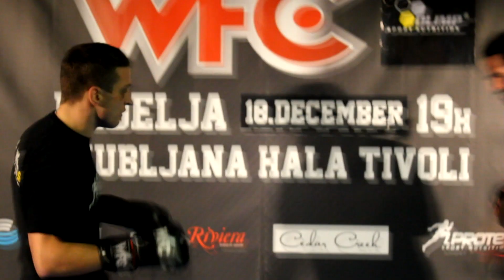WFC 15: "OLIMP Sport Nutrition" Public Workout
A glimpse of today's public workout at the Arena Play & Party entertainment center, with fighters showing what they can do ahead of sunday night's WFC 15: OLIMP Sport Nutrition